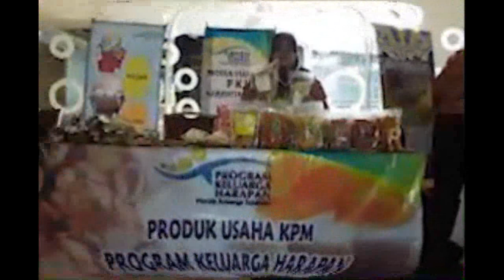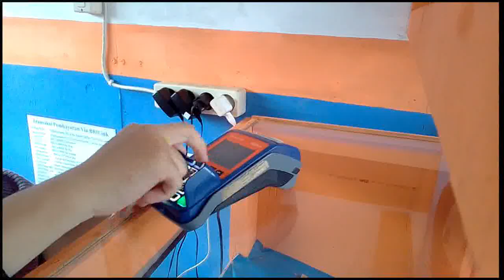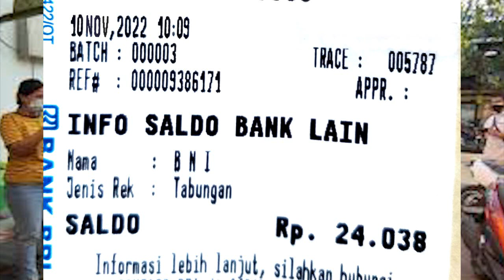Cek Saldo Pencairan pkh tahap 4 2022 pkh tahap 4 2022 kapan cair pkh hari ini info pkh hari ini cair